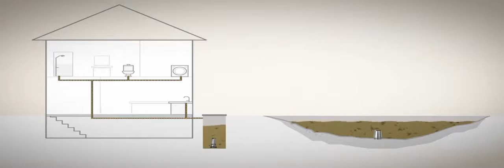Grundfos Unilift AP CC KP